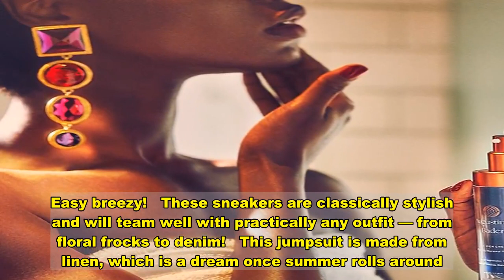Our Favorite Fashion Finds From the Everlane Sale — Up to 60% Off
While some brands leave Us desperately waiting for markdowns, Everlane is always rolling out steals and deals on their effortlessly chic styles. Their pieces are high-quality and affordable to begin with, but you can find incredible gems hiding in the sale section at even lower prices!   With the holidays on the horizon, it was only appropriate to peep their latest offerings. Check out our nine favorite finds for you to shop now below!   This 100% silk blouse is unique because the luxe material is actually durable enough to throw into the wash with the rest of your laundry. Easy breezy!   These sneakers are classically stylish and will team well with practically any outfit — from floral frocks to denim!   This jumpsuit is made from linen, which is a dream once summer rolls around. Layer it over a turtleneck and step into some chunky boots for a funky winter ‘fit!   These jeans are as casual and comfortable as it gets. Plus, they’re giving Us strong ’70s vibes!   We’re dubbing this the perfect mini skirt. It’s the ideal length — not too short, and provides ample coverage!   This blouse is a must-have for every woman’s wardrobe.   The construction of these ankle booties is beyond impressive — people will think they’re from a premium brand like Bottega Veneta or Prada!   Slip dresses are everything right now, and they’re great for layering in the winter!   Throw these loafers on when you can’t decide what to wear, and prepare to feel at ease all day long!